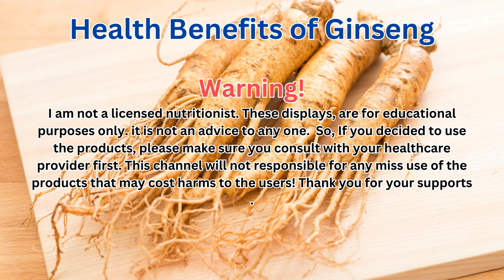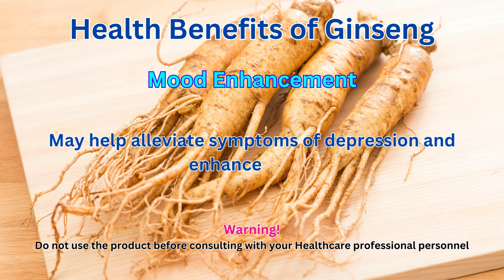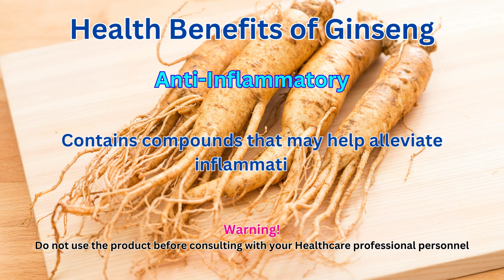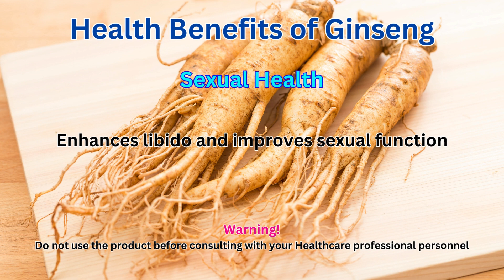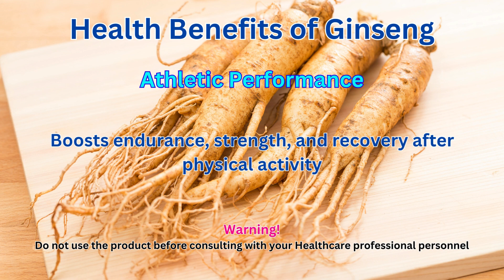Health Benefits of Ginseng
To find out more information about the products and its supplements,